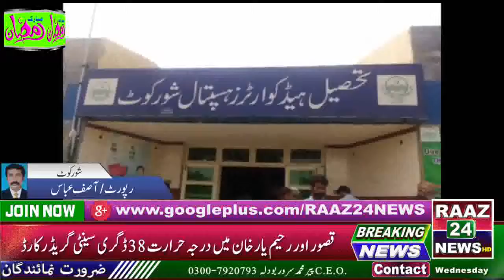شورکوٹ منتوں سے مانگی اولاد ہسپتال کے سفاک عملے کی نذر ہوگئی